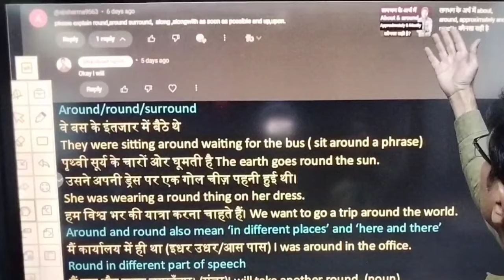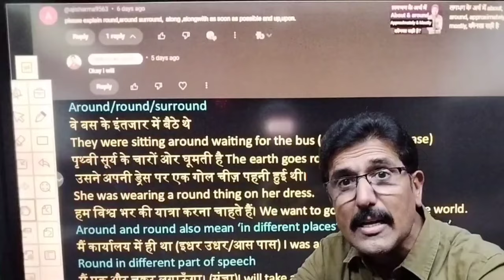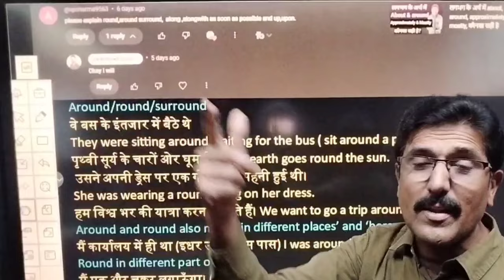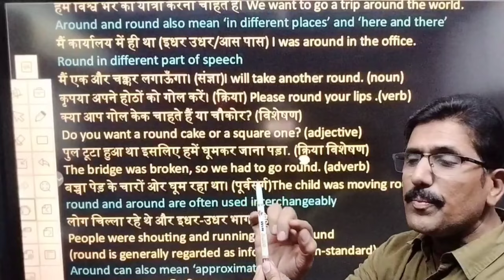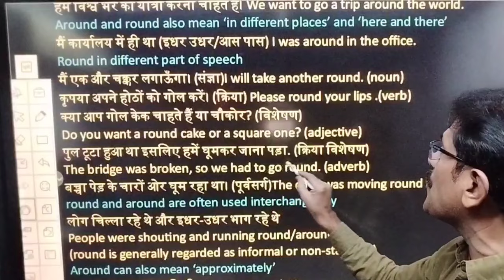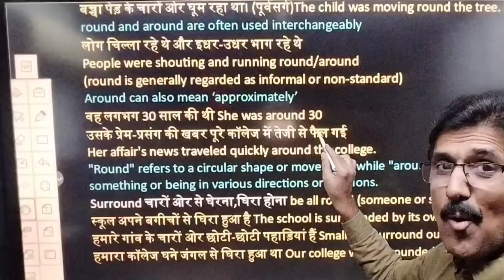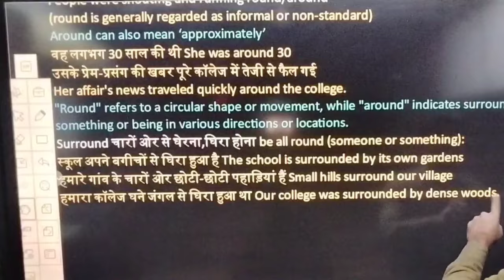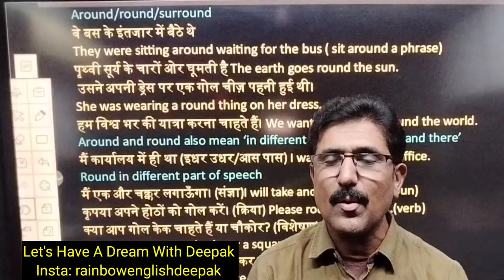Around, round और surround का इस्तेमाल कैसे करें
In this video I will teach you around, round और surround  in English, Shorts  By Deepak Chauhan
 I have two more channels Rainbow English and let's Have A Dream With Deepak  for English spoken and grammar in which I upload videos in detail and shorts,I take Online class on You Tube at Rainbow English free of cost at 8.30 pm please contact me On Instagram :- rainbowenglishinstitute Rainbow English की class के साथ साथ बिना क्लास में ज्वाइन किए आप मेरे एप के माध्यम से अंग्रेजी सीख सकते हैं और साथ ही free में प्रतियोगिता परीक्षा की अंग्रेजी की ग्रामर किफायतें मूल्य में पाएं, Please download My app Rainbow English form play store to get important materials for English free of cost and in reasonable price